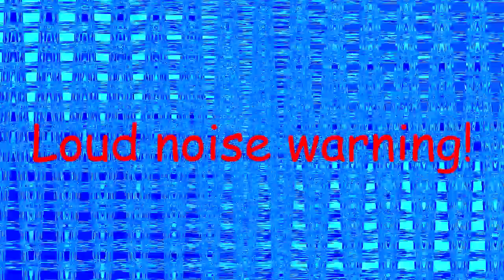JESR1234 in New Video 88888 Lol V1-B Multi Rendering Round 20 Vs EO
you next